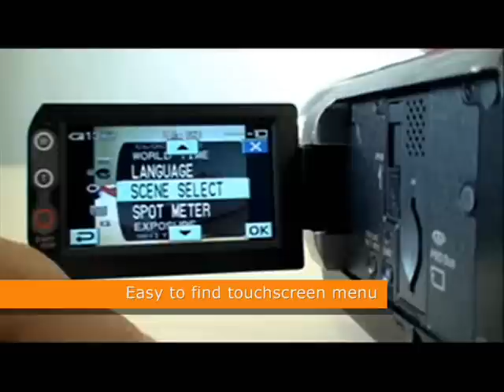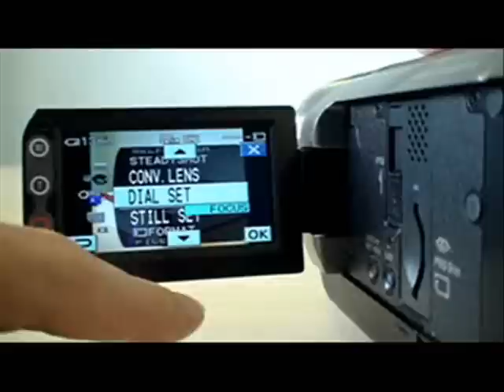Sony HDR-HC7E - demonstration video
The compact HDV1080i High Definition Handycam, with ClearVid CMOS sensor, Carl Zeiss Vario-Sonnar T lens, optical image stabilizer and a wealth of manual controls.